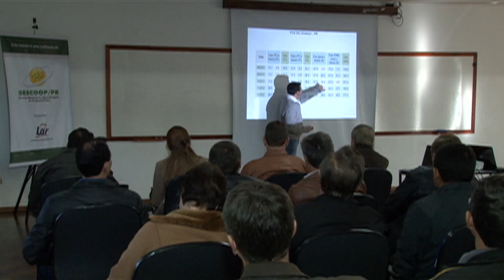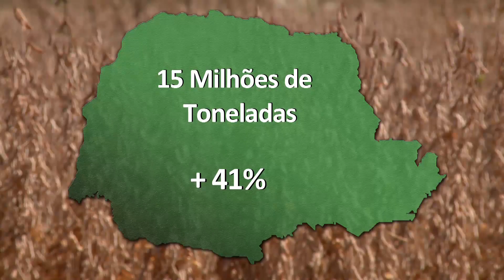COLHEITA DA SOJA - REPÓRTER FÁBIO CANHETE - PROGRAMA CAMINHOS DO OESTE (380)